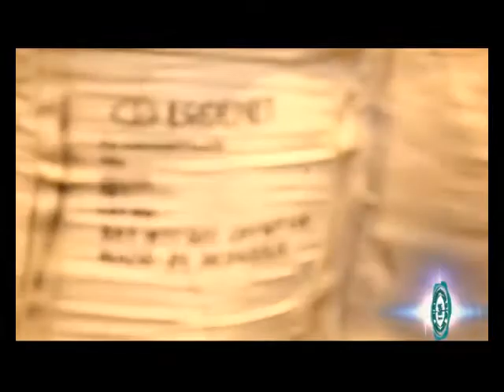06 Zasvar ugsraltiin tseh